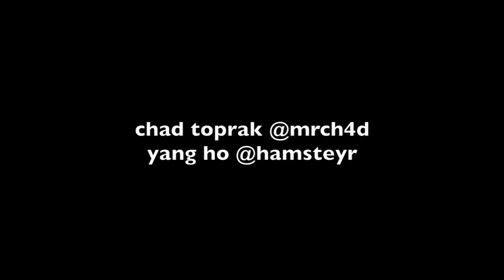dualcyon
a blind co-op puzzle experience by team fezhamster made for Leap + IndieCade's 3djam.

each player sees a world, but does not have any direct way of interacting with it. instead, they must communicate with the other player as only the other player's hands can touch what the player sees. together they must solve puzzles in order to advance in the game.

the game is still under development but should be ready by 1 Dec 2014, and will require two computers, two oculus rifts, two leap motions and two players to play.

chad toprak @mrchad
yang ho @hamsteyr